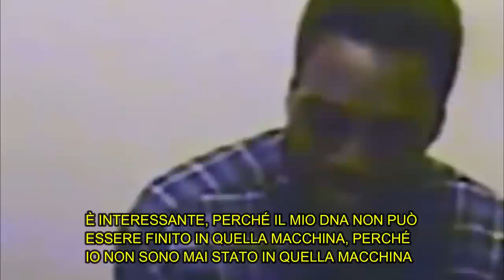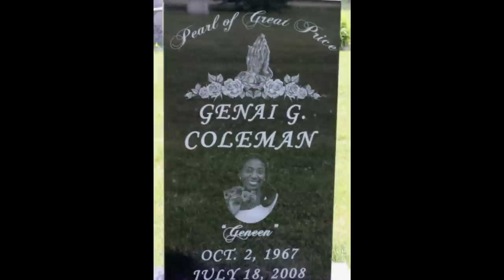UNO DEI DUE - IL CASO DI RONALD E DONALD SMITH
Genai è una madre che una sera parcheggia nei pressi della stazione degli autobus e attende che arrivi quello della figlia per portarla a casa. Ma non è una sera come le altre.

🔥Il mio romanzo horror/gotico "Aphelion"